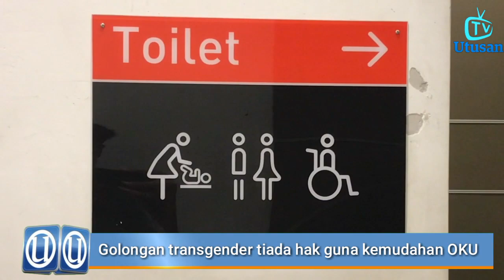Golongan transgender tiada hak guna kemudahan OKU